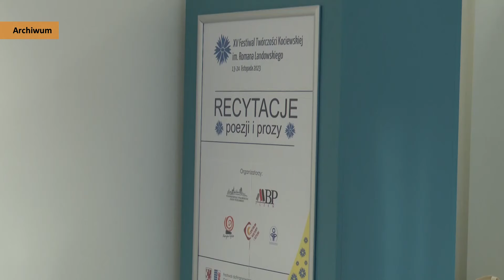O kociewskim festiwalu przy ławce z patronem - Tv Tetka Tczew HD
Przy ławeczce z rzeźbą Romana Landowskiego Towarzystwo Miłośników Ziemi Tczewskiej zorganizowało spotkanie promujące tegoroczną, szesnanstą, edycję Festiwalu Twórczości Kociewskiej. Były występy nawiązujące do kociewskiej kultury, prezentacja programu tegorocznej edycji festiwalu oraz słodki poczęstunek.